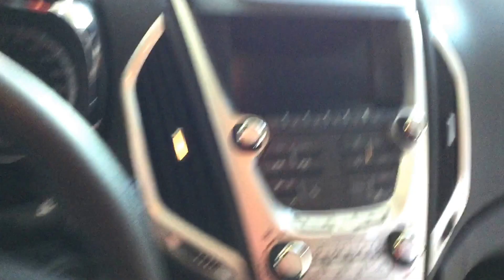2012 GMC Terrain